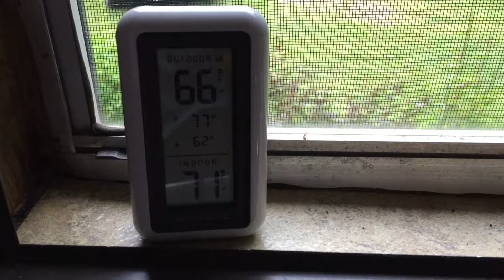Great Sacandaga Lake Trip #2 2017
Join us for a weekend at camp.  We enjoy the Adirondacks every chance we get.